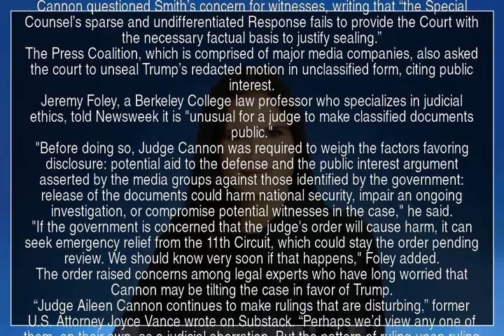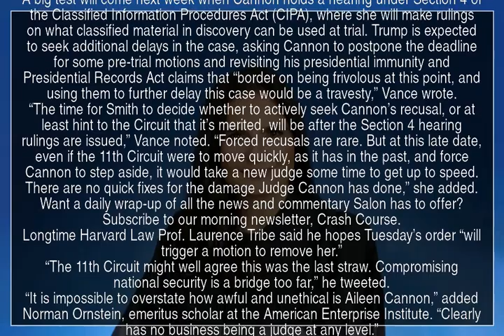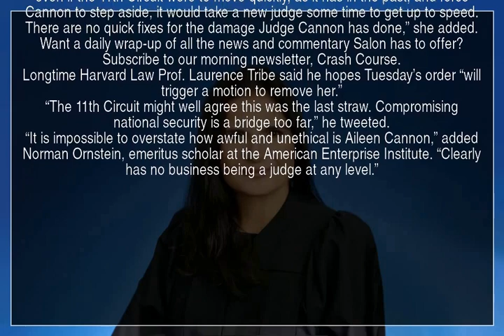“Awful and unethical”: Legal experts say Judge Cannon could face removal for “disturbing” order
Legal experts sounded the alarm after the judge overseeing Donald Trump  ’s classified documents case rejected special counsel Jack Smith’s bid to keep government witnesses secret. Smith’s team opposed making information public that could reveal the identity or any personal identifying information of any potential witnesses in the case or any transcripts or other documents they may have provided, citing concerns about witness intimidation. Trump-appointed U.S. District Judge Aileen Cannon ruled in Trump’s favor on the matter, writing: “Following an independent review of the Motion and the full record, the Court determines, with limited exceptions as detailed below, that the Special Counsel has not set forth a sufficient factual or legal basis warranting deviation from the strong presumption in favor of public access to the records at issue.” Cannon questioned Smith’s concern for witnesses, writing that “the Special Counsel’s sparse and undifferentiated Response fails to provide the Court with the necessary factual basis to justify sealing.” The Press Coalition, which is comprised of major media companies, also asked the court to unseal Trump’s redacted motion in unclassified form, citing public interest. Jeremy Foley, a Berkeley College law professor who specializes in judicial ethics, told Newsweek it is "unusual for a judge to make classified documents public." "Before doing so, Judge Cannon was required to weigh the factors favoring disclosure: potential aid to the defense and the public interest argument asserted by the media groups against those identified by the government: release of the documents could harm national security, impair an ongoing investigation, or compromise potential witnesses in the case," he said. "If the government is concerned that the judge's order will cause harm, it can seek emergency relief from the 11th Circuit, which could stay the order pending review. We should know very soon if that happens," Foley added. The order raised concerns among legal experts who have long worried that Cannon may be tilting the case in favor of Trump. “Judge Aileen Cannon continues to make rulings that are disturbing,” former U.S. Attorney Joyce Vance wrote on Substack. “Perhaps we’d view any one of them, on their own, as a judicial aberration. But the pattern of ruling upon ruling that is out of the legal mainstream and results in delay well past the point where this case should have been ready for trial is something that shouldn’t be ignored. Judges should not put their fingers on the scales of justice either for or against a defendant or any other party. Here, it’s impossible to avoid the conclusion that the scales are being tipped.” Smith’s “best option” may be to ask Cannon to reconsider, but the judge’s “dismissive tone towards the government suggests that there is little they can do to persuade her,” Vance wrote. A big test will come next week when Cannon holds a hearing under Section 4 of the Classified Information Procedures Act (CIPA), where she will make rulings on what classified material in discovery can be used at trial. Trump is expected to seek additional delays in the case, asking Cannon to postpone the deadline for some pre-trial motions and revisiting his presidential immunity and Presidential Records Act claims that “border on being frivolous at this point, and using them to further delay this case would be a travesty,” Vance wrote. “The time for Smith to decide whether to actively seek Cannon’s recusal, or at least hint to the Circuit that it’s merited, will be after the Section 4 hearing rulings are issued,” Vance noted. “Forced recusals are rare. But at this late date, even if the 11th Circuit were to move quickly, as it has in the past, and force Cannon to step aside, it would take a new judge some time to get up to speed. There are no quick fixes for the damage Judge Cannon has done,” she added. Want a daily wrap-up of all the news and commentary Salon has to offer? Longtime Harvard Law Prof. Laurence Tribe said he hopes Tuesday’s order “will trigger a motion to remove her.” “The 11th Circuit might well agree this was the last straw. Compromising national security is a bridge too far,” he tweeted. “It is impossible to

 Aileen Cannon  Donald Trump  special counsel Jack Smith  Jeremy Foley  government witnesses  11th Circuit  Special Counsel  Cannon  United States District Court  Legal experts  YTNews  YT News  Youtube news  News  Daily news  Sports news  Political news  Economic news  Cultural news  International news  Hot news  YT news  Youtube News  Iran news  World news  Special news  Analytical news  Election news  Technology news  Entertainment news  Israel news